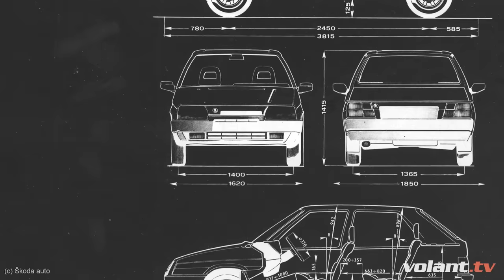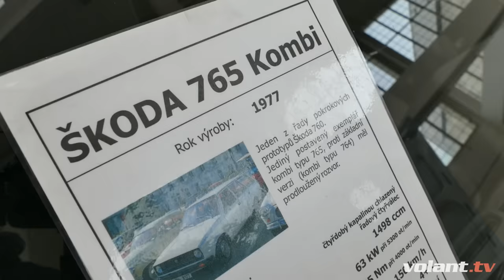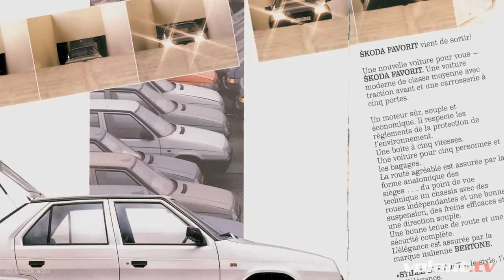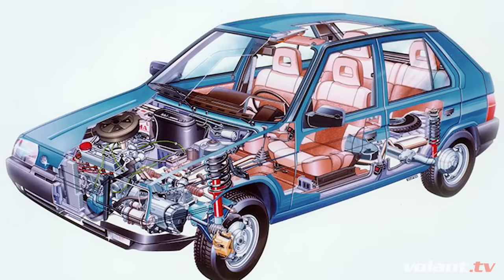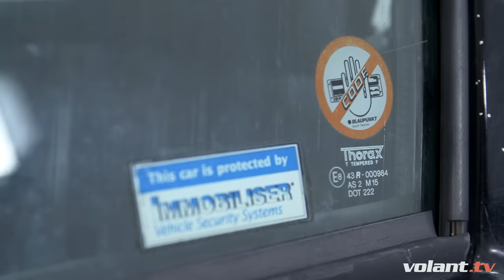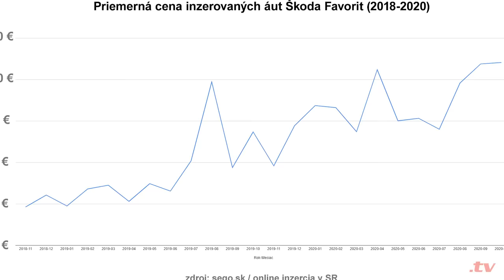Má Škoda Favorit zmysel ako investičné auto? - volant.tv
Retrománia sa dotkla už aj starších modelov Škoda. A Favorit, ktorý donedávna nikto nechcel, zrazu rastie na cene. Otázka ale je, má skutočný investičný potenciál? Je to vhodné auto na investovanie?